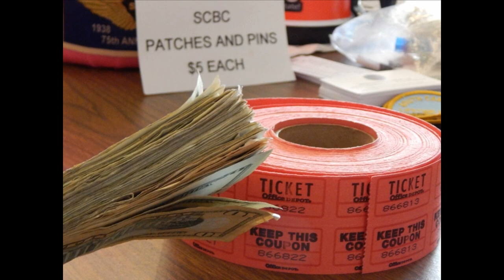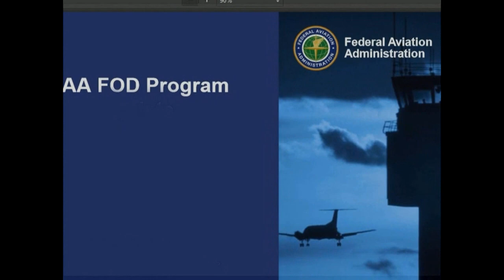South Carolina Breakfast Club - Anderson - August 17, 2014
The South Carolina Breakfast Club was in action at Anderson Regional airport on August 17, 2014.